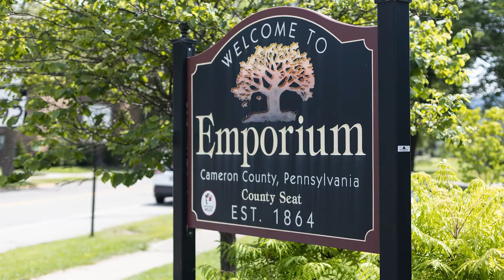Cameron County, Pennsylvania Story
Living in Emporium, Retired United States Marine Corps first Sergeant and Owner of Sarah Jane's Art Studio and Gathering Place, Sarah Nolan speaks of her experience becoming a resident and business owner in Cameron County, Pennsylvania.